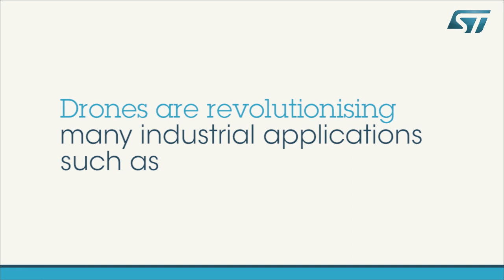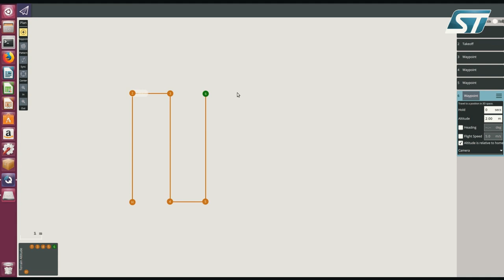ST Solutions for Drone Systems (STM32H7, iNEMO LSM6DSR, STSPIN32F, Time of Flight, Teseo III)